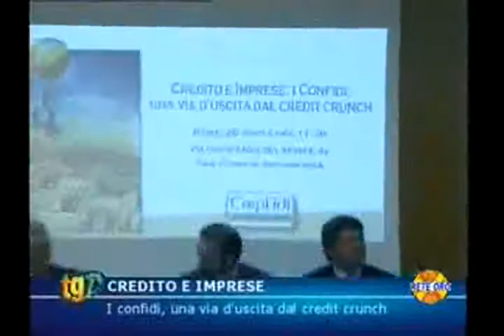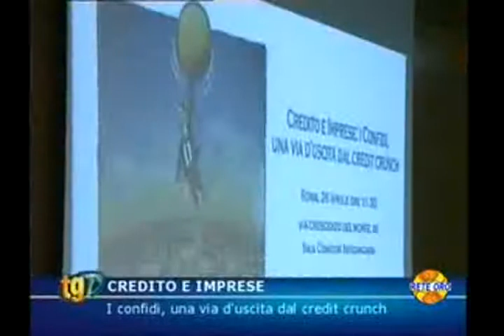Confidi, l'unica via di uscita dal credit crunch - Tg Rete Oro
Un accesso al credito più snello per le imprese a rischio recessione, questo il tema dell'incontro organizzato dalla Cna di Roma. Occorre stare uniti in confidi per uscire dal credit crunch, la crisi del credito.